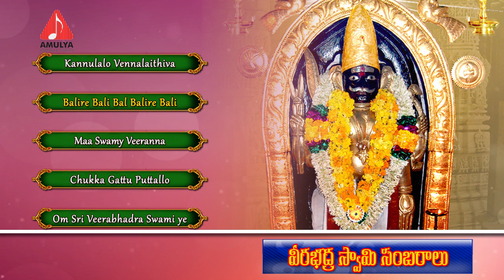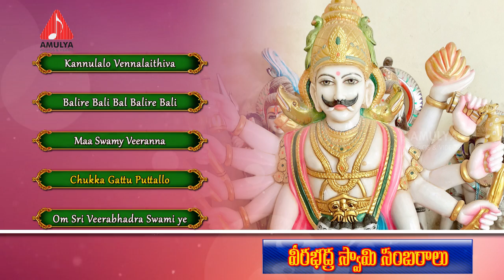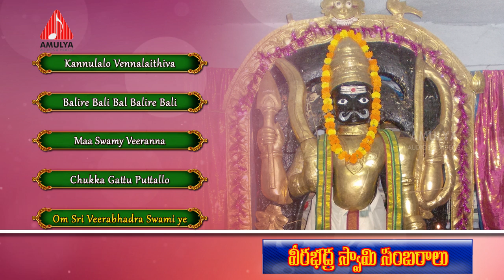Lord Shiva Devotional Songs | Back to Back Telugu Songs Jukebox 02 | Veerabhadra Swamy Sambaralu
Lord Shiva Telugu devotional songs jukebox 02. Listen to back to back Telugu video songs jukebox of Veerabhadra Swamy on Amulya Audios and videos. Sri Bhadrakali Sametha Veerabhadra Swamy. Many devotees from Hyderabad and different parts of the Medak district visit this temple in large numbers. Many people visit during the month of Sravanam,mostly comes during August and on Mondays to this temple.

Jukebox list :-

kannulo vennalaithiva song :- 00:01

Balire bali bal balire bali song :- 03:45

Maa swamy veeranna song :- 10:21

Chakka gattu puttallo song :- 14:31

Om sri veerabhadra swami ye song :- 20:26